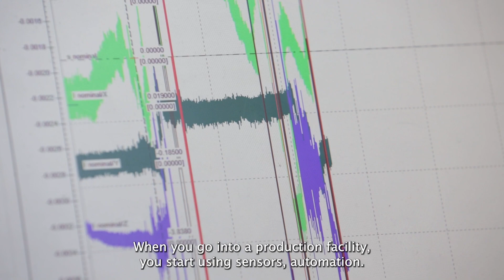An Introduction to Manufacturing Engineering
Discover the world of manufacturing engineering at the University of British Columbia. Our program has received high praise and offers a range of courses, projects, and opportunities for students. This video provides an overview of the program and includes testimonials from current students and professors about their experiences. From hands-on learning in the lab to real-world case studies, our program prepares graduates for successful careers in the field. Whether you're a high school student exploring your options or a university student considering a change, your UBC Manufacturing Engineering journey starts here.